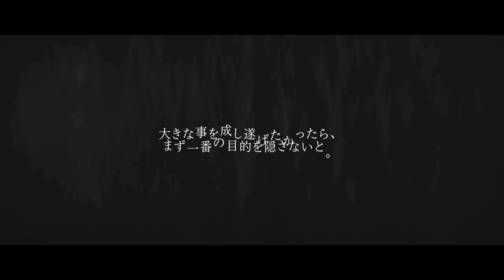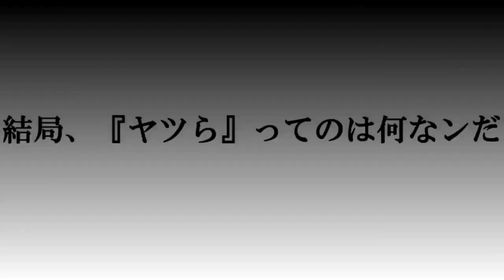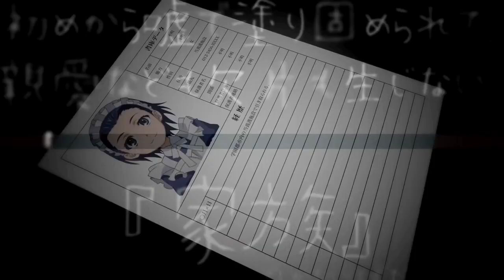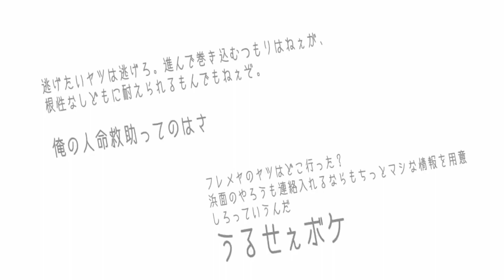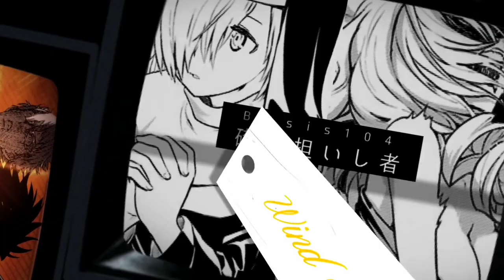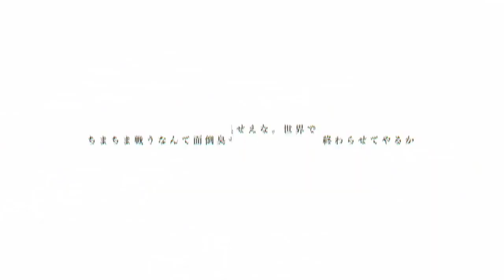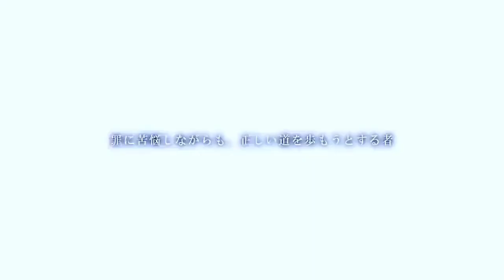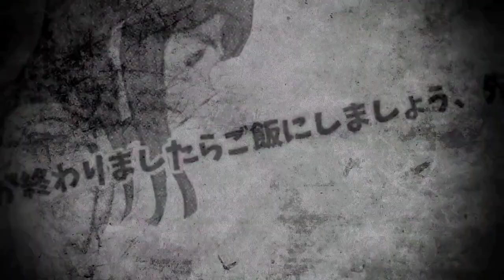A queda Do Havai O Triu Em Meio a uma Revolução ( Resumo do Volume 3 da Novel Parte 5 )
🔰PT/EN🔰

Resumo do volume 5 Touma  Accelerator e shiage se meterem em uma Revolução no meio do Estados Unidos e a arma principal são a própria Gremlin

como ganhar uma guerra contra um inimigo que não joga limpo nem com eles mesmos ?

🔰Resumo🔰

Song: A música usada foi:

fukashigi no carte (Bunny Girl Senpai lofi)

Feito e Tocado Por : @Kijugo

Senpai

@Feh Animes
@GZ AMV's 愛

Parceiro